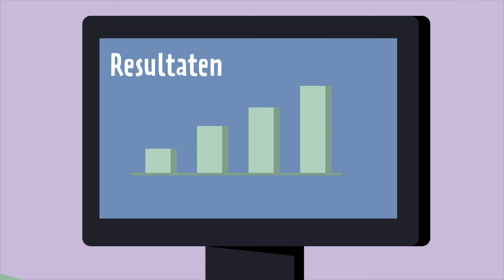Flexibel Onderwijs - Sietse (ROC Friese Poort)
Studeren kan op verschillende manieren. Klassikaal, online of zelfs een combinatie.
Het ROC Friese Poort is een programma gestart gericht op flexibilisering van onderwijs waarin de behoeft van de student centraal staat.

Uitleganimatie.nl maakte twee animaties voor het personeel van ROC Friese Poort waarin de mogelijkheden om flexibel te studeren en de route die de student aflegt duidelijk gemaakt worden.
In deze animatie staat Sietse centraal, een jonge student, net klaar met zijn vooropleiding.